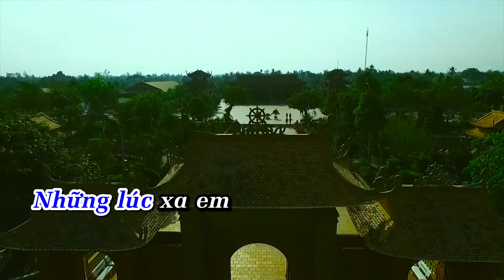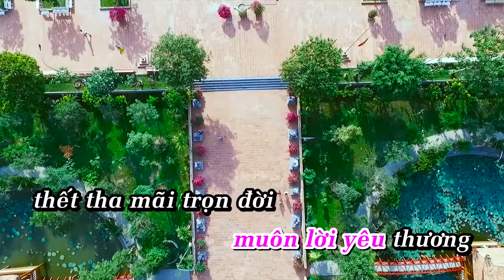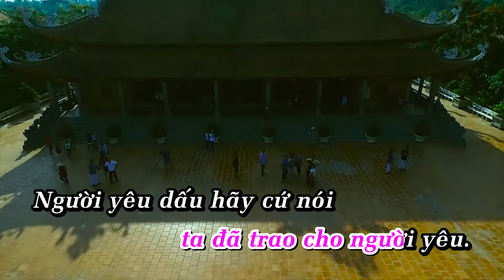KARAOKE HAY NOI LOI YEU DAU SONG CA.